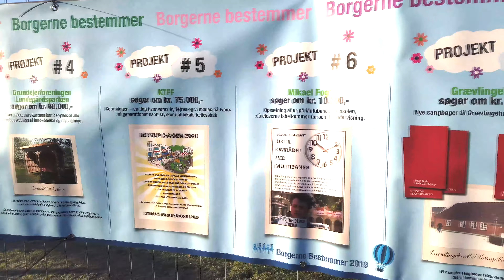”Korup Blomstrer ” snart igen - fortæller Marlene Dyrelund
Marlene Dyrelund fra Korup Lokalråd fortæller her om det nye beløb fra kommunen. Korup er igen blevet så heldig at få penge fra Bydelspuljen, som støtter lokalområder i hele byen. Der er nogle kriterier, der skal opfyldes for at få del i pengene. Marlene håber på mange forskellige ansøgninger.